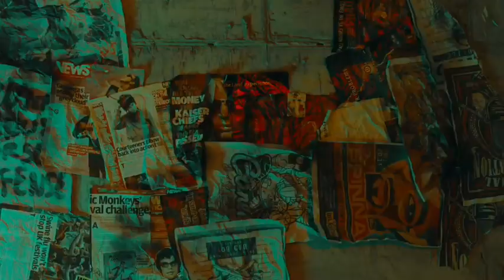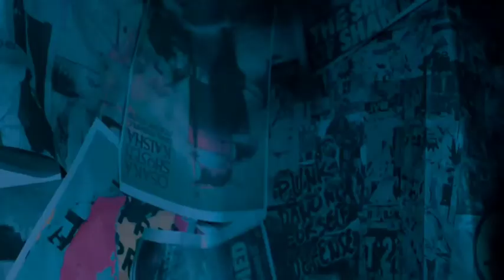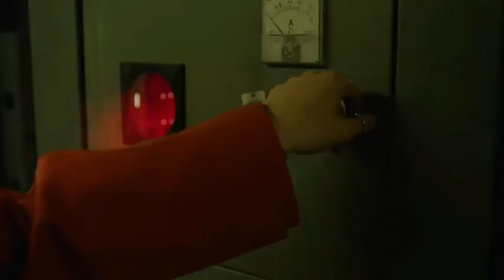CONHECENDO A.C.E EM 6 MINUTOS | Como pronunciar o nome dos integrantes, Debut e Pré-Debut